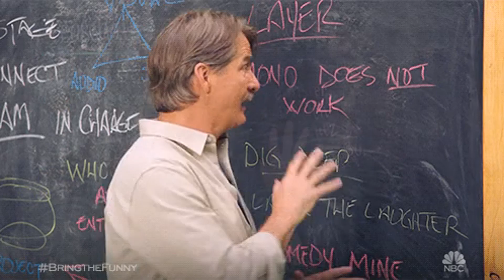Extraordinary Experience🔥Soch Bhi Nahi Sakte😱 | Jigarthanda DoubleX Movie Analysis | DFall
Jigarthanda Double X Movie REVIEW
Jigarthanda Double X Movie Reaction
Jigarthanda Double X Movie
Jigarthanda Double X